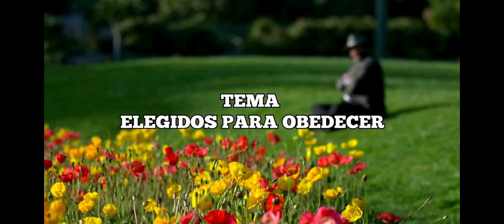1-LA PERFECCION CRISTIANA-PARTE 1-PASTOR VICTOR H. VENEGAS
Una exposición de los conceptos bíblicos básicos en los que se basa la doctrina de la perfección cristiana.

Video de la intro
por
YouTubeEditor